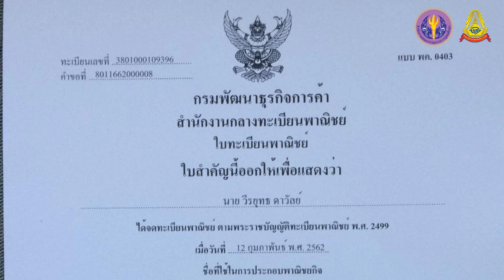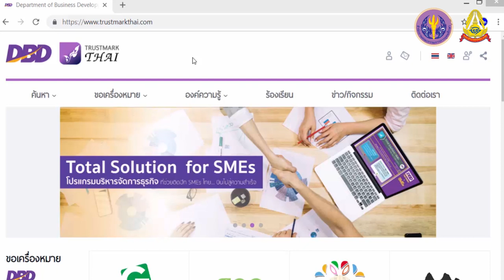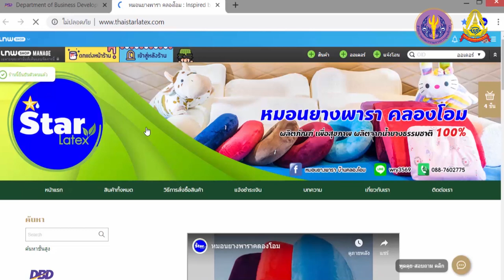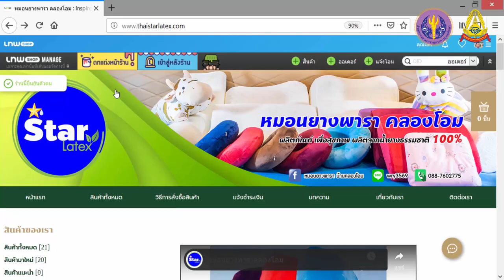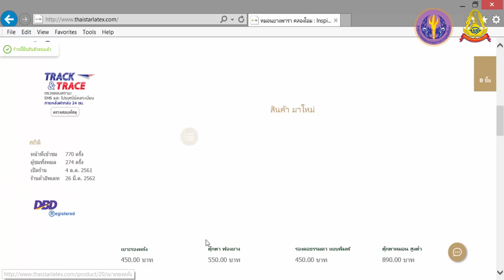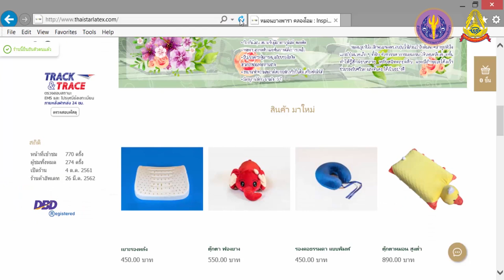บทเรียนที่ 2 - 2.3.6: การนำเครื่องหมาย DBD Registered มาแสดงบนร้านค้า